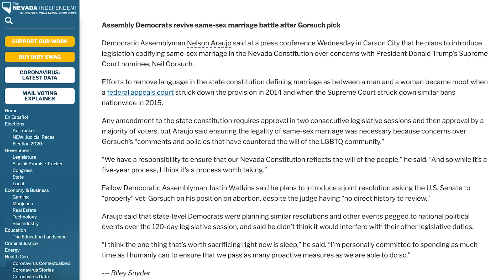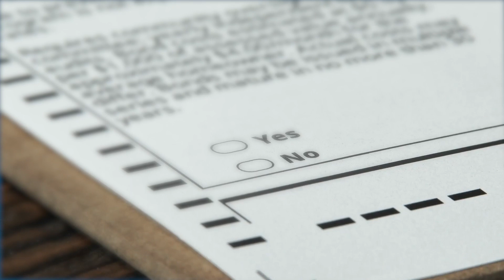What is Question 2 on the 2020 Nevada ballot?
Question 2 would remove language in the Nevada Constitution that says only a male and a female can get married and replace it with language that recognizes marriage between any genders.

This change will not have any practical impact on the state as the langue was deemed unconstitutional under a 2014 federal court decision, but proponents of the bill say it’s important symbolically to remove that language from the state’s primary legal document.